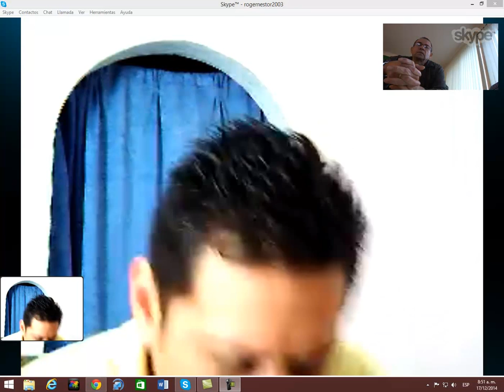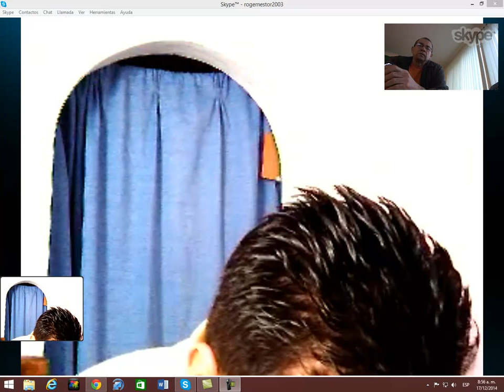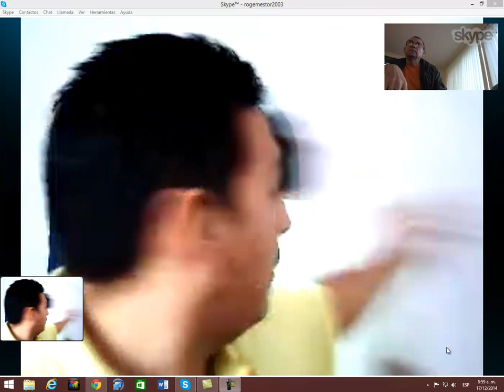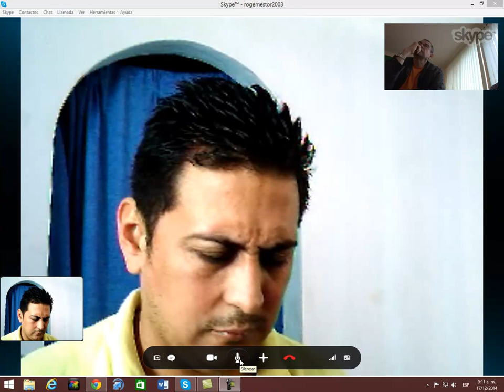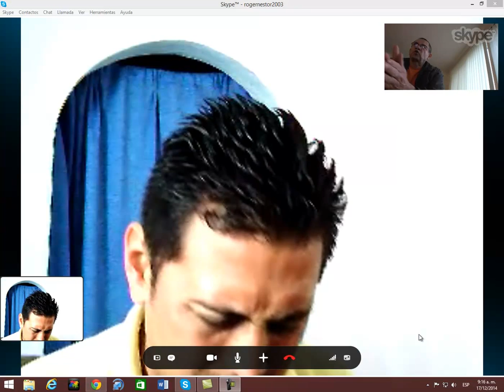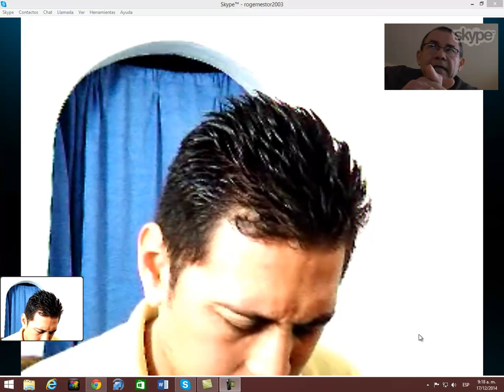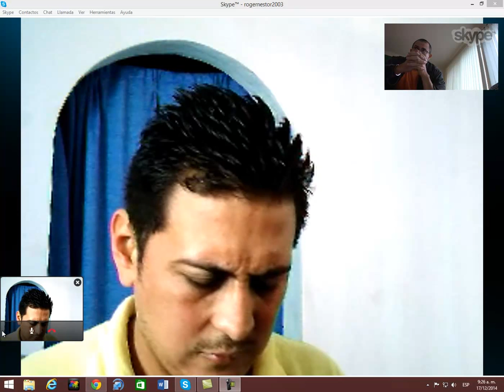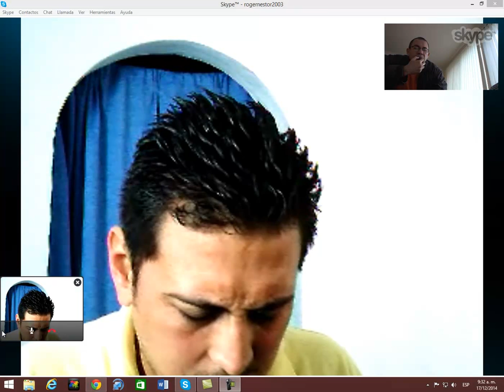capture 6mexico12172014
SKYPE: ROGERNESTOR2003

JESUCRISTO VINO A LIBERTAR A LOS CAUTIVOS:
19 A predicar el año agradable del Señor